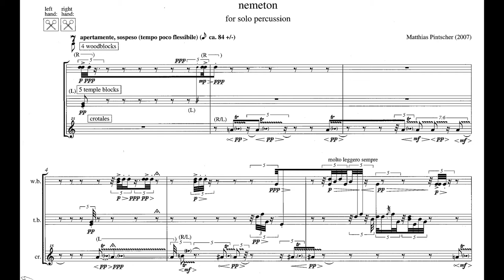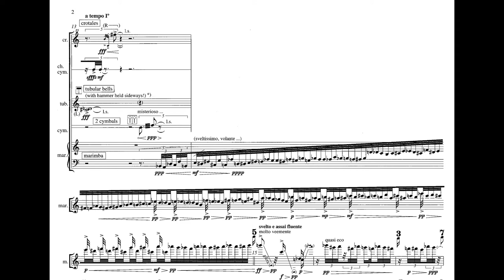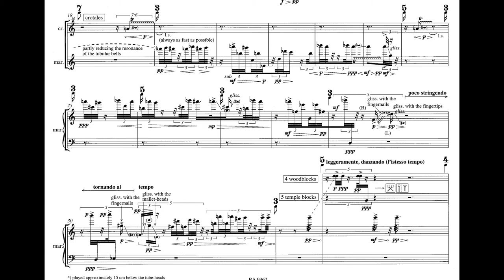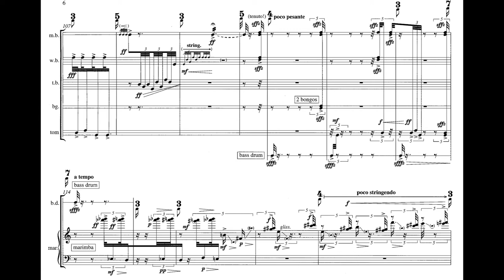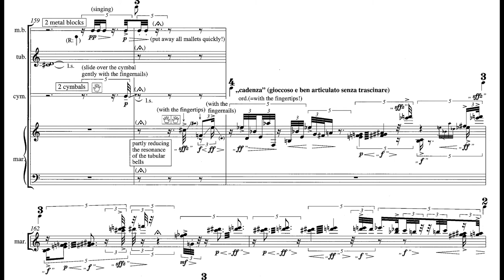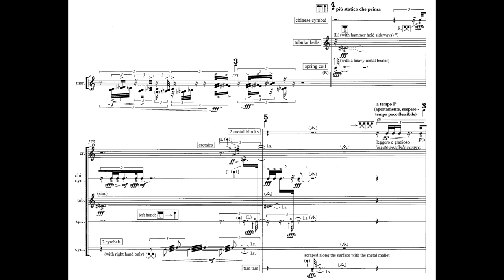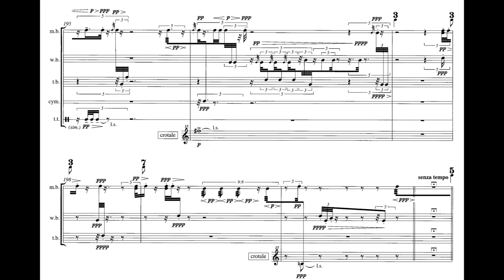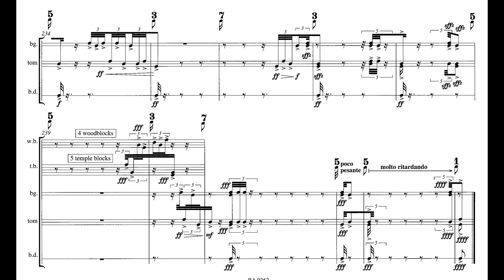Matthias Pintscher - Nemeton for Percussion (2007) [Score-Video]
Matthias Pintscher - Nemeton for Percussion (2007)

Jonas Göbel, Percussion